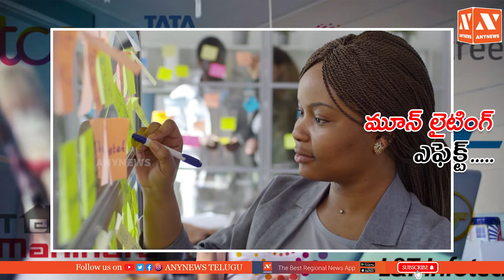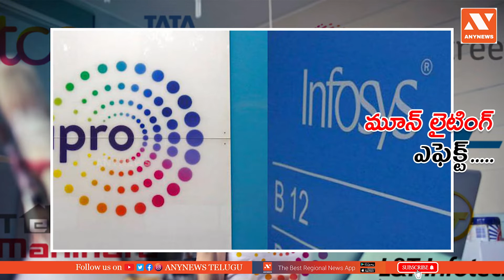భయపడుతున్న సాఫ్ట్వేర్ ఉద్యోగులు..! | What is Moonlighting? Why Companies Against it.? | AnyNews